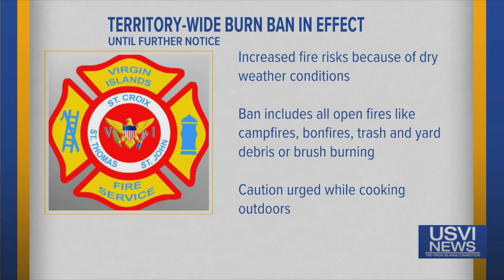Territory-wide Burn Ban in Effect until Further Notice